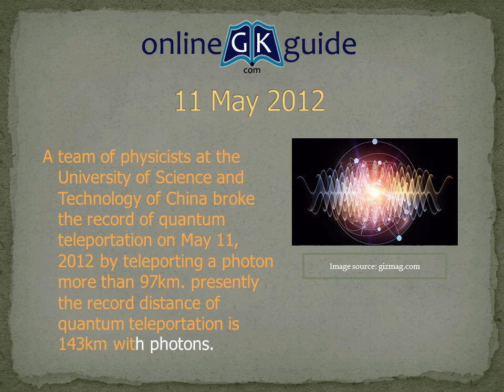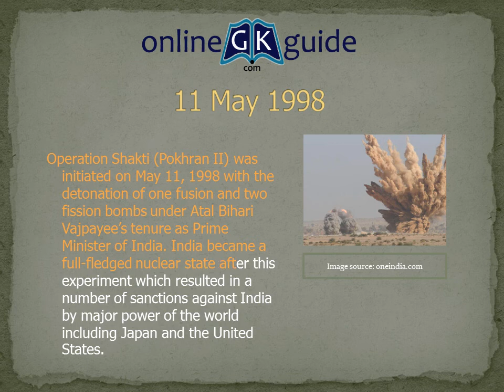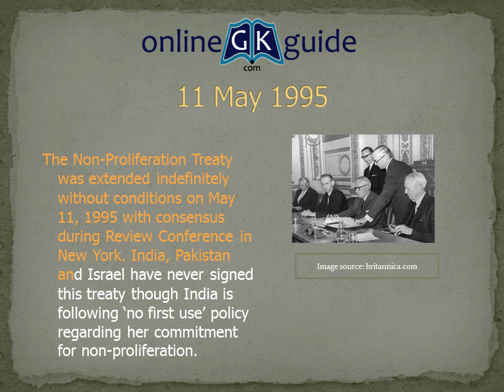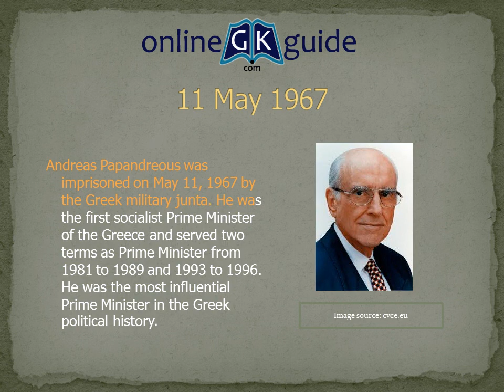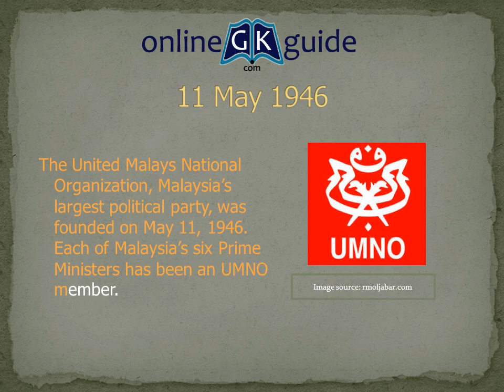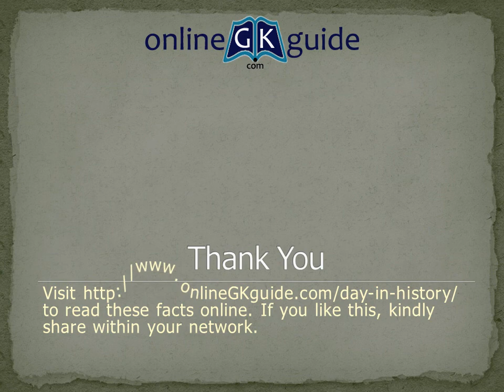11 May in History : Important Historical Events of 11 May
11 May in Indian History and World History. Let's learn about must to know and important historical events happened on 11 May for general knowledge.